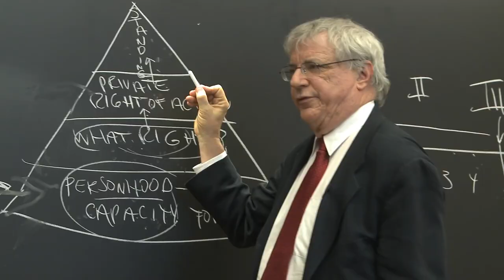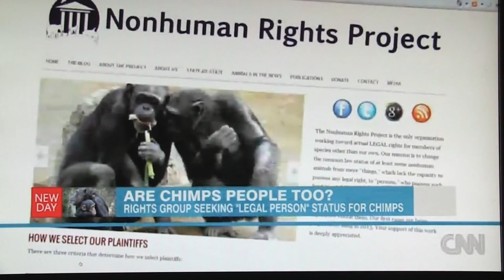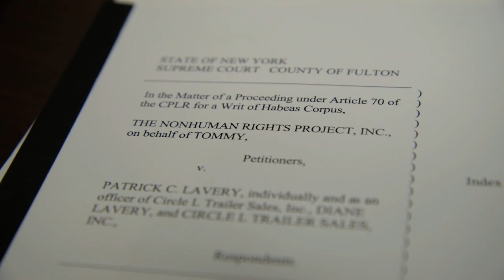UNLOCKING THE CAGE | Trailer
Unlocking the Cage
USA 91 minutes

“[A] surprisingly suspenseful and compelling courtroom thriller … simply put, Unlocking the Cage tells a great story.” – Screen

After 30 years campaigning for stronger animal welfare laws, the Nonhuman Rights Project, spearheaded by renowned legal scholar Steven Wise, recently launched a suit it hopes will transform animals in the eyes of the law – from “things with no rights” to individuals afforded full legal protections.

Following Wise and his passionate colleagues as they prepare their landmark case seeking to give habeas corpus rights to a group of chimpanzees, Unlocking the Cage patiently illuminates the complex intersection of science and the law to deliver not only a thought-provoking, suspense-filled and compelling courtroom drama but a heartwarming exposè of one man’s lifelong fight to defend “nonhuman” animals.